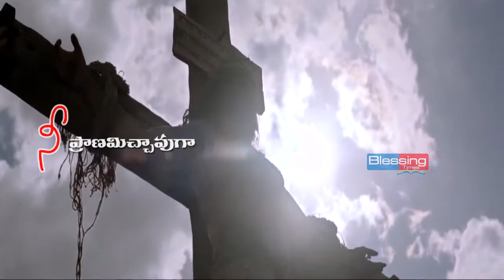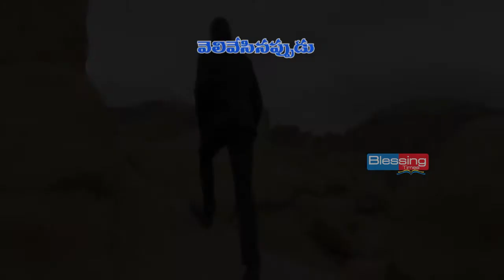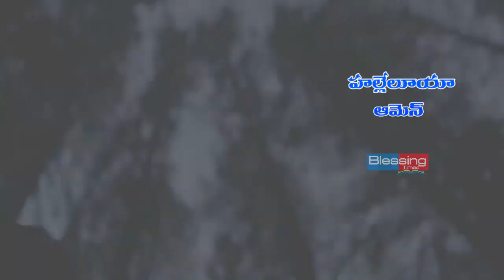Bro Anil Kumar - Naa Neethi Neeve Song|| Telugu christian song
This content Is Copyrighted. Legal Action Will Be Taken Against Those Who Violate The Copyright Of The Following Material Presented !